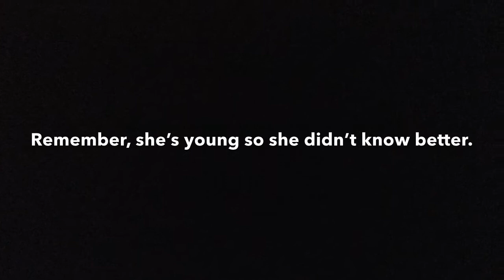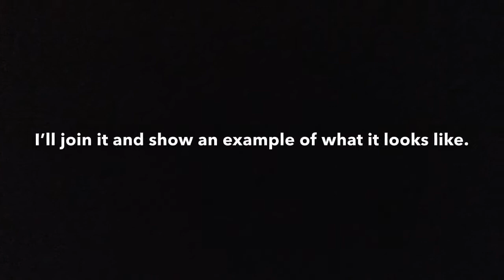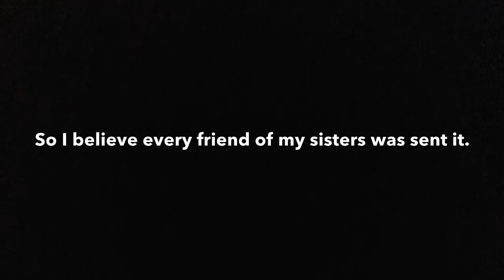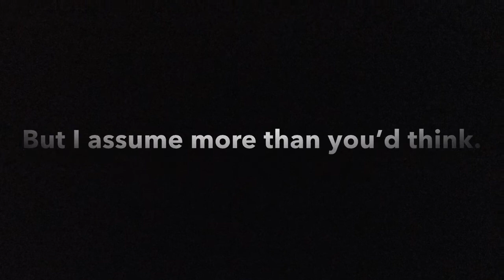(Ep.2) Sister got Scammed On ROBLOX!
This was a few weeks ago but I hadn’t had time to upload or make a video on it, eventually I ended up completing it so here it is.
I know it’s trashy editing and all, but I tried...

I’ll try make more videos ASAP. Just a little busy with things.

And... I’m too lazy to add anything else to this description. Sorry.. xD